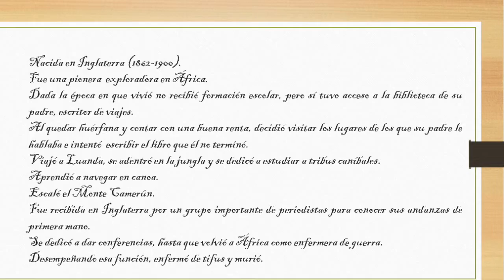Mary Henrietta Kingsley